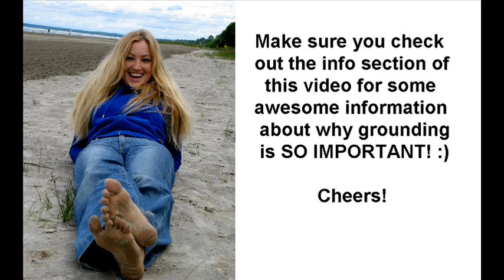GROUNDING YOURSELF DAILY IS SO IMPORTANT!!! :)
I love what I do, being my own boss (and own secretary) and putting myself out there on youtube, sharing my love and light... yet it's a LOT of work. There are days where I just want to veg out and no